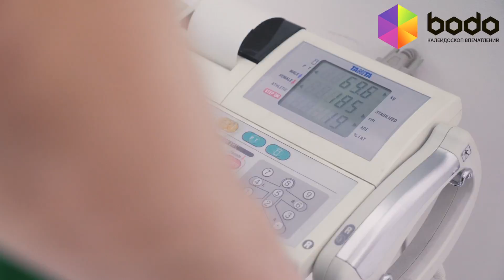EMS-тренировка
Интенсивная тренировка всего тела без изнурительных упражнений. Сокращения мышц происходят за счет электрической стимуляции через специальные электроды, поэтому EMS не создает дополнительной нагрузки на суставы или связки. Перед занятием новичку проведут диагностику тела, которая занимает до 10 минут, чтобы подобрать оптимальный режим, и выдадут необходимую экипировку. Длительность самой тренировки — 45 минут.